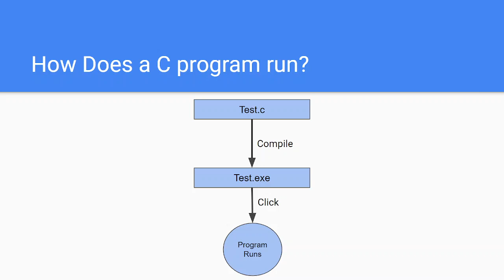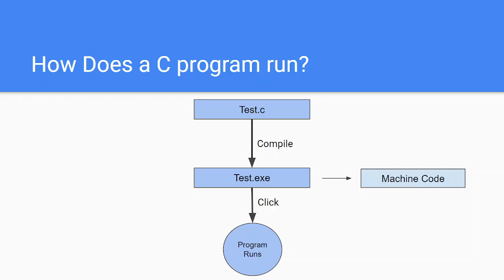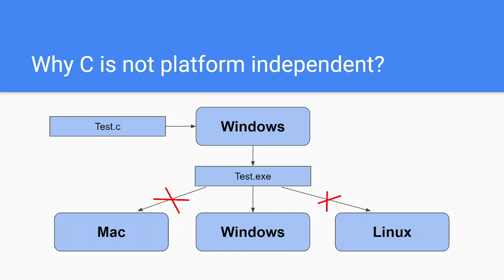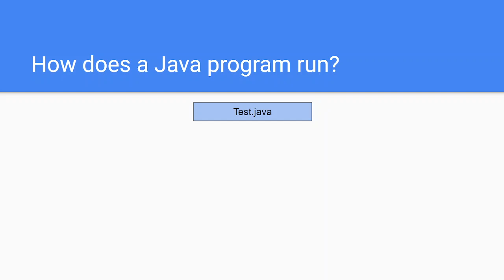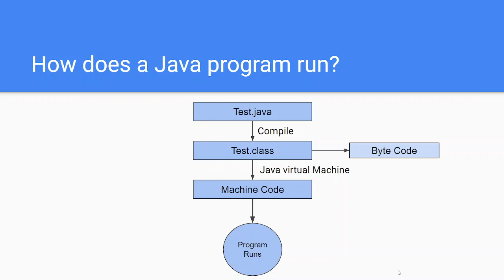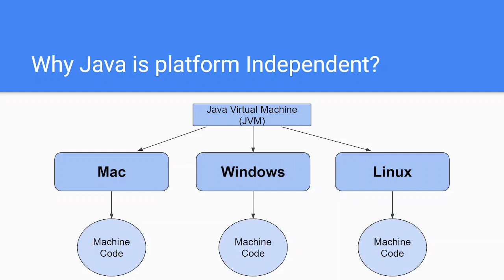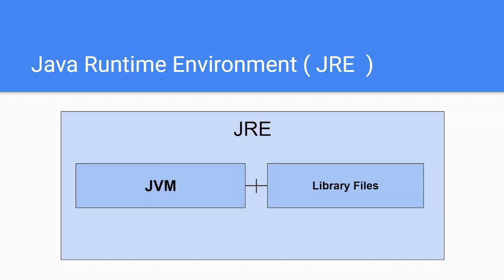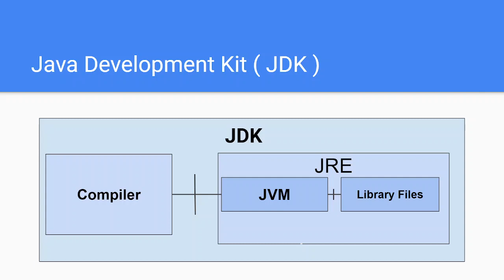Introduction to Java | why is java platform independent | Class 2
Java is an object-oriented programming language with a high level of abstraction and as few implementation dependencies as possible. It's a general-purpose programming language that allows programmers to write once and execute anywhere.
Java applications are usually compiled to bytecode, which may execute on any Java virtual machine (JVM), regardless of the computer architecture. Java has a syntax that is similar to C and C++, but it has fewer low-level features.

Timestamp:
00:00:31- How does a C program run
00:02:30- Why  C is not platform independent
00:04:45- How does a java program run
00:06:18- Why java is platform independent

Instructor:
Rithy Kabir
Codeforces (Blue Coder)
7th in National Girls'
Programming Contest 2021

keyword